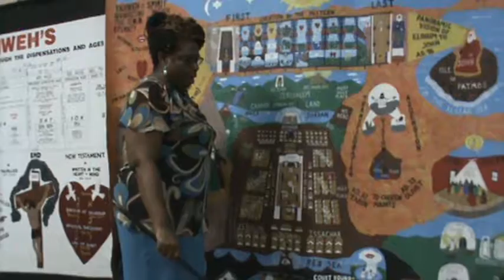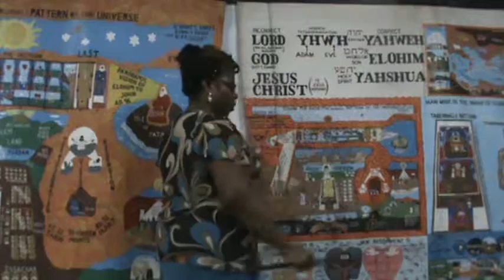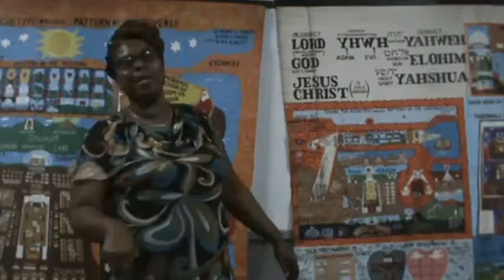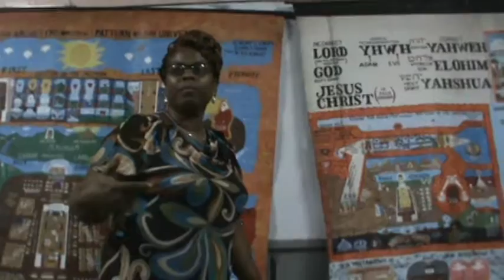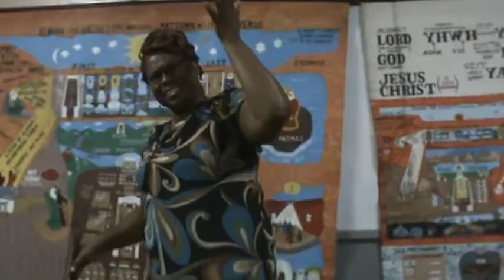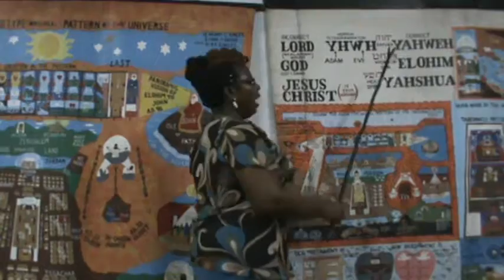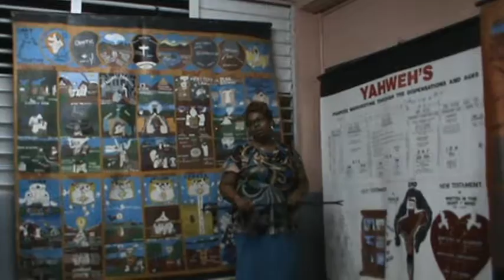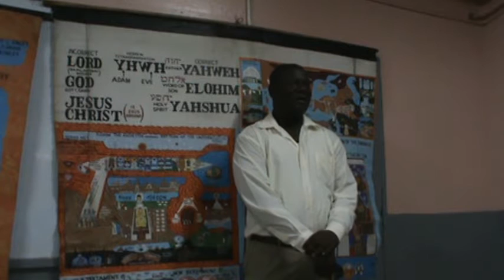IDMR... Sunday. 15.01. 2017(part3)